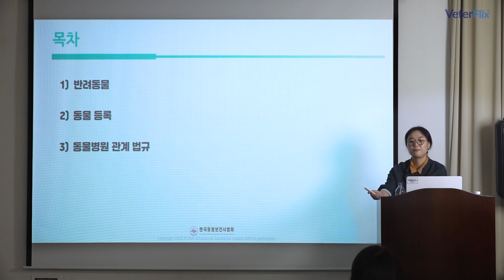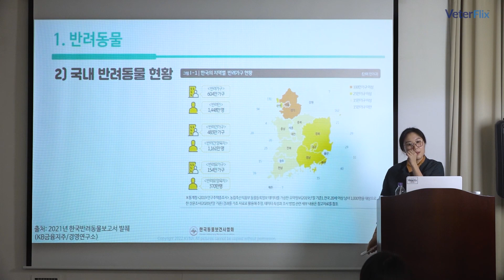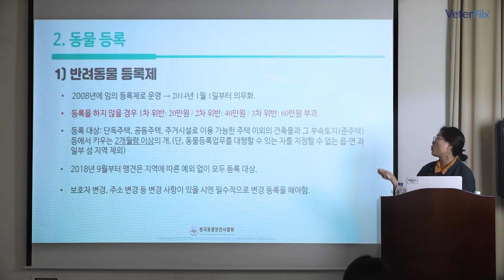[베터플릭스] 동물병원 행정 실무) 3강 동물병원 관련 법규(Animal Hospital Coordinator Theory&Practice Part.2)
반려동물에 관한 국가시스템과 동물병원 법규에 대해 학습한다.